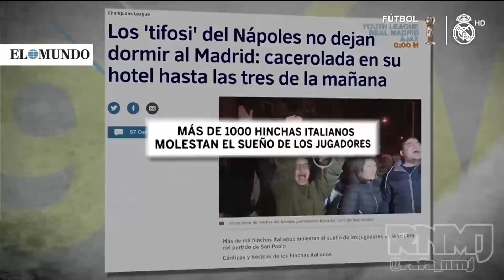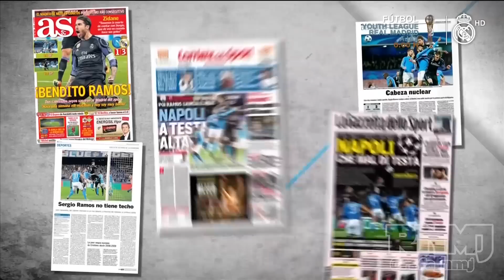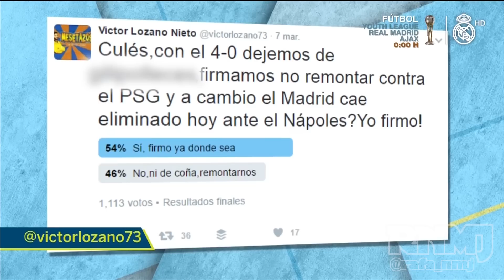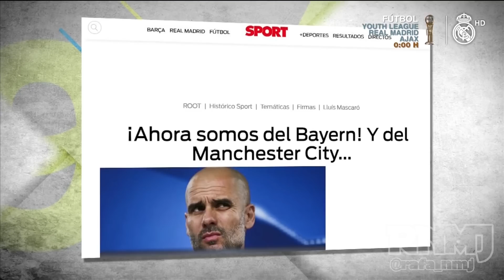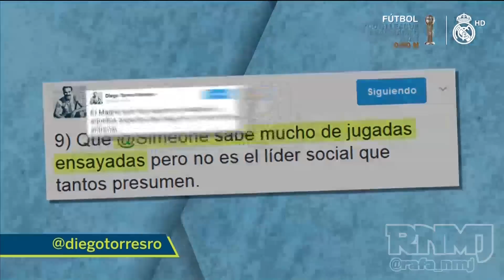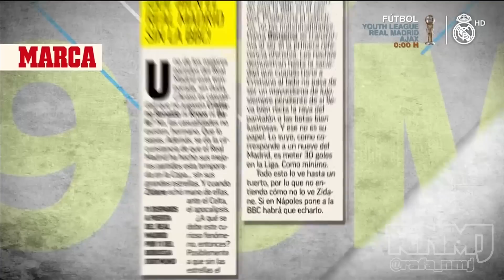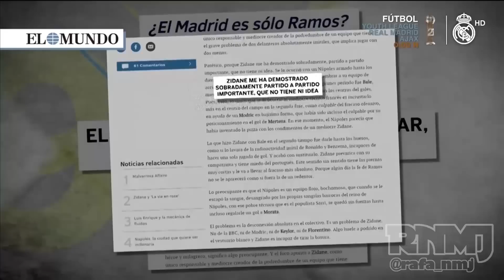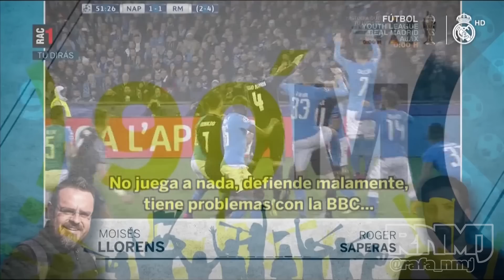90 minuti #134 Nápoles 1-3 Real Madrid 3 (09/03/2017)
90 minuti 134 (09/03/2017) pase a cuartos de final de Champions League

- Dos goles de Sergio Ramos y otro de Morata certifican el triunfo del Real Madrid en San Paolo y el pase a la siguiente ronda.
- Goles de Sergio Ramos frente al Nápoles
- El Juvenil A se clasifica para la Final Four de la Youth League. Derrotó al Ajax en el Di Stéfano gracias a los goles de Dani Gómez y Álex Martín
- El drama de la prensa por la primera parte del Madrid en Nápoles
- Varela, fracasazo
- Víctor Lozano
- Por si luego no me acuerdo, Forza Napoli (Lluis Mascaró)
- Emilio Pérez de Rozas, Pedro Martín Alberto Prieto y Míster Chip apostado porque el Nápoles elimina al Madrid
- Míster Chip: "le puede venir bien al Madrid que le metan el segundo"
- Mister Chof comprobao
- Maldini: "el Madrid ha pasado pero Zidane ha quedado 'tocao'. Siente frustracóin de tener tres tíos tan buenos y no ser capaz de gobernarlos"
- José Manuel Monje en Radio Marca... "ayer vi un partido de Copa, el Nápoles parecía un equipo de 2ªB"
- Moisés Llorens en Tu Dirás de RAC1

"El Media Punta" es una sección de zascas a la prensa deportiva presentada por Nacho Gómez Hermosura. 90Minuti es un programa de análisis, en clave de humor  del fútbol y el periodismo deportivo español presentado por Miki Nadal y María Gómez. 90 Minuti de RealMadrid TV. Programa y contenido original de Globomedia emitido por Real Madrid Televisión, de Lunes a Jueves a las 22:30 horas con redifusiones en dos franjas horarias más. 90minuti Real Madrid
Televisión Noventa minuti, 90Minuti, 90 minuti 90 Minuti, 90M